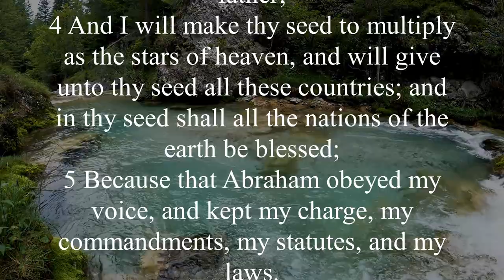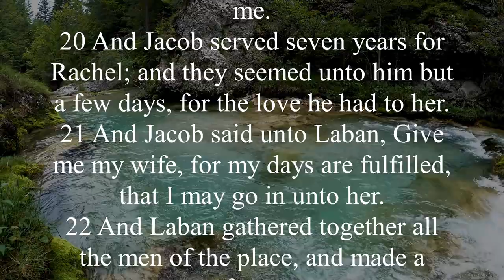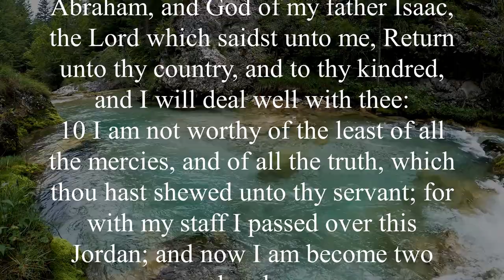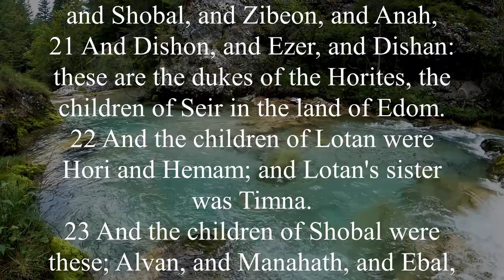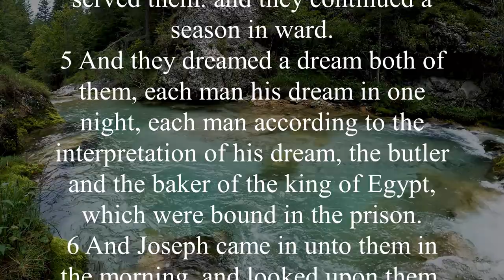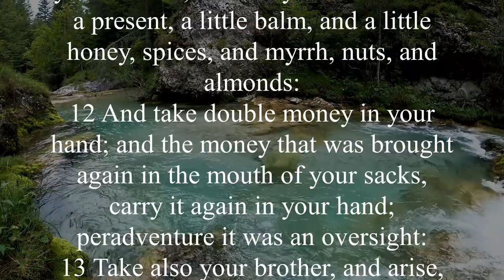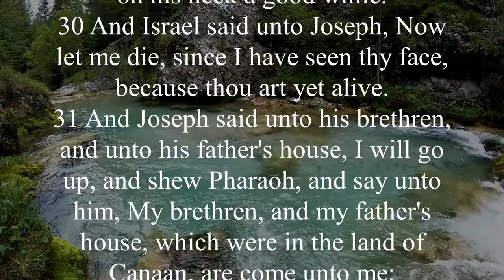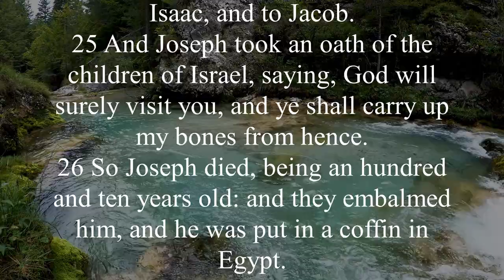KJV - Audio Bible with Text : Genesis 26-50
Genesis answers many serious questions about life.
(1) Where did I come from? (God created us -Genesis 1: 1) (2) Why am I here? (We exist to have a relationship with God -Gen. 15: 6) (3) Where am I going? (We have a destination after death -Gen. 25: 8). Genesis is interested in scientists, historians, theologians, housewives, farmers, travelers, and people of God. The Bible speaks of God's plan for mankind, and Genesis is the beginning of the story.

Core verses:
Genesis 1: 1, “In the beginning God creates heaven and earth”

Genesis 3:15, “I will make you a woman and enemies, and your descendants will be the descendants and enemies of the woman, and the descendants of the woman will hurt your head.

Genesis 12: 2-3, “I will make you a big people and bless you to make your name huge. He says that the nations will be blessed by you. ”

Genesis 50:20, “You tried to harm me, but God turned it into good, did you want to save the lives of many people as today today”